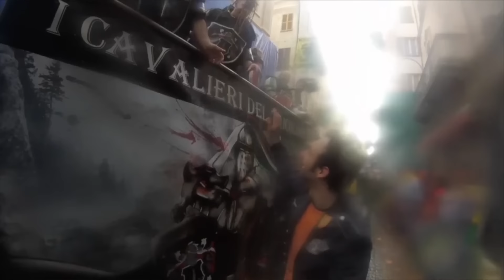Cosmo - L'Ultima Festa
Un video di Giacomo Laser. Con la partecipazione della Mansarda Tropicale e del Degenero Totale. Girato durante il Carnevale di Ivrea, l'8 e il 9 febbraio 2016. Guarda il nuovo video di Cosmo - Turbo/Attraverso lo specchio